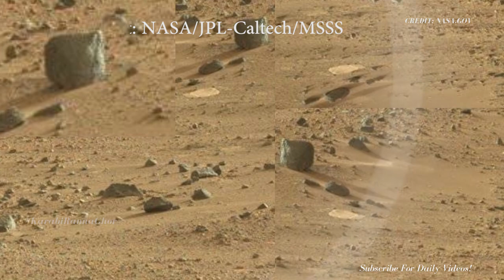[MARS]- A *Coffee CUP* Found on MARS | LATEST IMAGES FORM MARS Planet | Mars missions 2021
Mars missions 2021. A Coffee CUP Found on MARS. A JUG Found on MARS. A MUG Found on MARS Planet. This image was taken by Mast Camera (Mastcam) onboard NASA's Mars rover Curiosity on Sol 388.

chinatianwen 1,
ancient cup artifacts,
ancient cup of coffee,
ancient cup history,
chinese ancient cup,
gold ancient cup,
there's a sacred ancient cup,

For more about Perseverance:
-mars.nasa.gov/mars2020/
-nasa.gov/perseverance

CREDIT: NASA.GOV
CREDIT: NASA/JPL - CALTECH
Image Credit: NASA/JPL-Caltech/MSSS